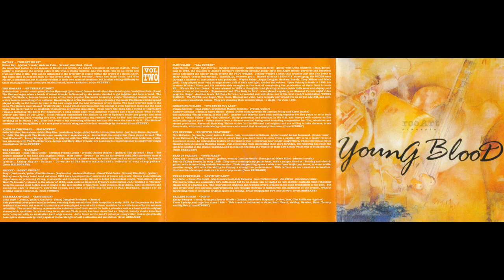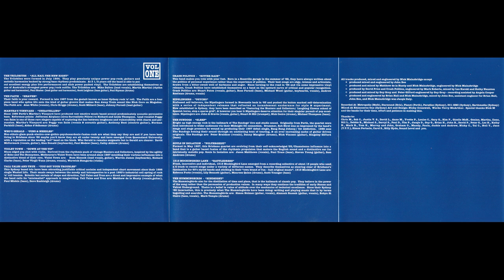The Covertibles - Lovin My Baby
From the RooArt compilation - Youngblood Vol 1 & 2